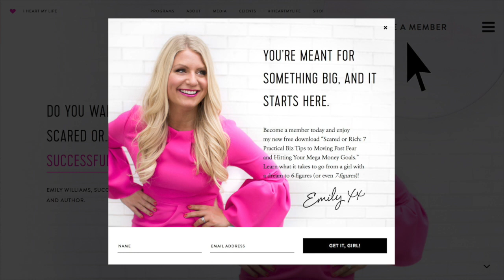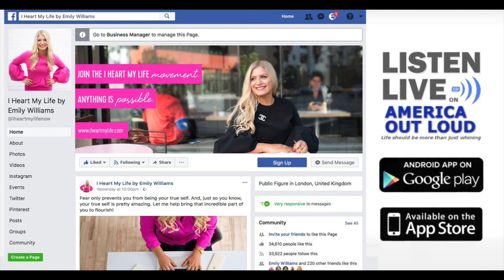IHML Show - Episode 18 - Tricia Brouk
SHOW TITLE: Creating Your Own Big Talk: Overcoming Your Fear of Speaking to Impact the World with Tricia Brouk

SHOW NOTES:
Do you dream of becoming a TEDx speaker? Are you ready to create your own signature talk? If so, you’re going to love today’s interview! In this episode of the IHML Show, we’re talking with Tricia Brouk, award-winning director, writer, filmmaker and the executive producer of TEDx Lincoln Square. As a former professional dancer and actor turned writer, producer and director, Tricia is no stranger to the stage. But it wasn’t until she helped a friend prepare for a TEDx Talk that Tricia realized she could also help speakers share their message on stage. She is an expert at capturing the essence of someone’s message and is on a mission to help influencers create their “big talk” so they can make a BIG impact. So if you’re ready to move forward with speaking in your business, today’s episode will give you tangible and powerful steps to take. Tricia will inspire you to release perfection, move past your fears and share your gifts with the world.

During this episode, we’re going to cover…

**How she transitioned from the entertainment industry to helping speakers create their “big talk”
**The important differences between a keynote speech and a TED Talk
**The incredible method she uses to dive into the heart of a speaker’s message
**The best tips for structuring your big talk (what you should and should NOT include)
**Tricia’s step-by-step process to overcome stage fright
**How you can put yourself out there and start gaining speaking experience, right now

One of my favorite quotes from this episode is this:

“The fear is there because you're meant to speak those words. So if you can embrace that fear and then move through it and get to the other side which is that very important message that you have to share, that you have to absolutely share with your audience then it's worth it.” - Tricia Brouk

ABOUT OUR GUEST:

Tricia Brouk is an award winning director. She is also writes and choreographs for theater, film and television. In addition to her work in the entertainment industry, she applies her expertise to the art of public speaking. She's the executive producer of TEDxLincolnSquare and has choreographed Black Box on ABC, The Affair on Showtime, Rescue Me on Fox, and John Turturro's Romance and Cigarettes, where she was awarded a Golden Thumb Award from Roger Ebert. And the series she directed, Sublets, won Best Comedy at the Vancouver Web-Festival. She's written two musicals, a play, a sitcom pilot, and a feature film. The documentary short she directed and produced This Dinner is Full was official selection at The New York Women in Film and Television Short Festival.  She also hosts The Big Talk a podcast on iTunes, where interviews people who talk for a living.

ABOUT THE I HEART MY LIFE SHOW:

Tune into the I Heart My Life Show with Success Coach Emily Williams to learn how to design a life you love, manifest more success and wealth, move past fear and blocks and create joy in your life and business. Emily and her world-renowned guests will help you create a life that’s better than your dreams and give you tangible action steps to get there — quickly. She’ll cut through the fluff and share what’s worked for her and the world’s most successful people. She believes that success is an inside job — not just about another strategy. The I Heart My Life Show will help you finally heart your life, experience extraordinary success, make more money, live according to your own desires and give you permission to go after what you really want.

DISTRIBUTION:

This 1-hour talk radio show is hosted by Emily Williams. The show airs LIVE on US talk radio network America Out Loud every day at 8am ET/1pm GMT

The show is also distributed worldwide on all podcast carriers, including iTunes, Stitcher, etc. and can also be heard online anywhere in the world, via the App.

The video version of the show can be seen on Emily Williams’s public profile page on Facebook and on YouTube on Mondays & Fridays

LEARN MORE ABOUT EMILY:

More about Emily, her company I Heart My Life and her coaching programs can be found

Emily Williams is a success coach, entrepreneur, and author with a seven-figure business who, at one point, couldn’t get a job at Starbucks.

After experiencing a quarter life crisis, she moved from Ohio to London (where she knew no one!) and in 2014 launched her business, I Heart My Life. She made $442 in her first month—and then went on to hit six figures in six months, before her 30th birthday. She grew it to seven figures in under 18 months.